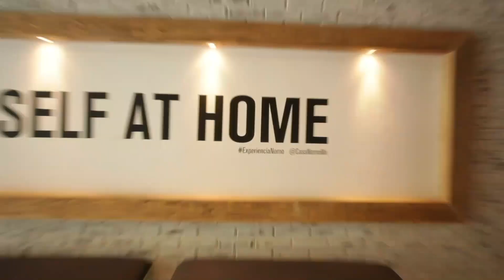La importancia del discurso político | Ruzzarin Bros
Otra edición sobre política de los Ruzzarin Bros. El tema central fue la importancia del discurso civilizado en política aun cuando se tienen opiniones diametralmente opuestas.

Dentro de este discurso civil llegamos al sistema noruego, el uso de impuestos, la impunidad, la forma correcta de usar los impuestos y el valor civil de la obligación de votar, donde Andrés nos regañó y nos puso en nuestro lugar.

Uno de los episodios en donde más hemos aprendido, cambiado y reflexionado.

Twitter & Instagram: @andrespugh

Diego Ruzzarin:
Twitter & Instagram: @diegoruzzarin

Cada fin de mes Mindshop Knowledge Society abre un grupo nuevo de filosofía, para mas información entrar a y buscar "Inscripciones"